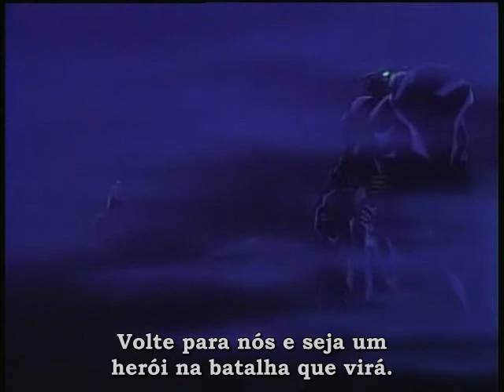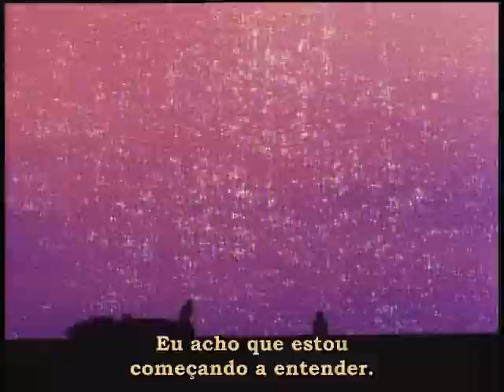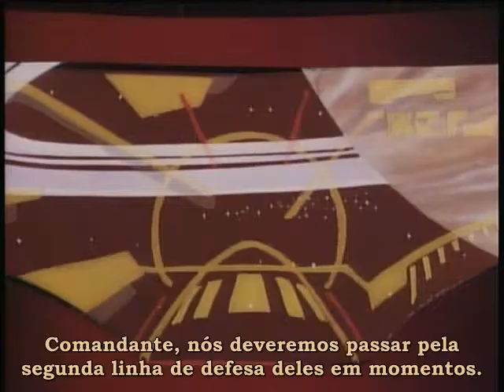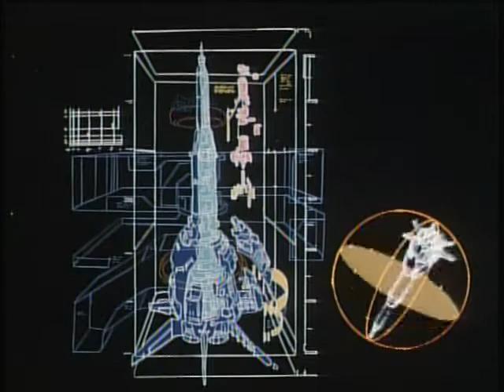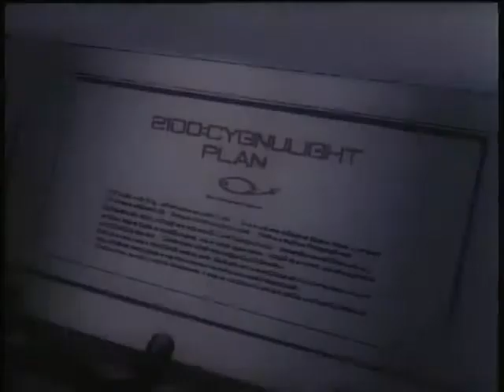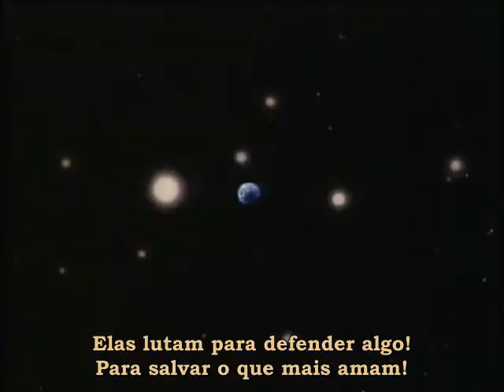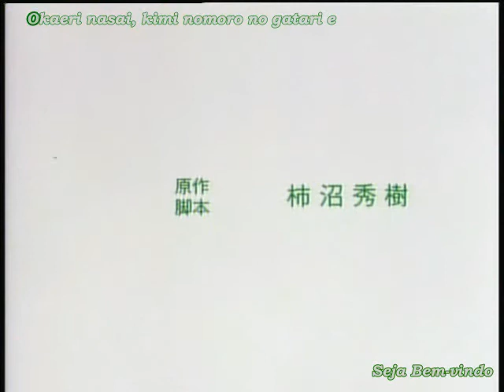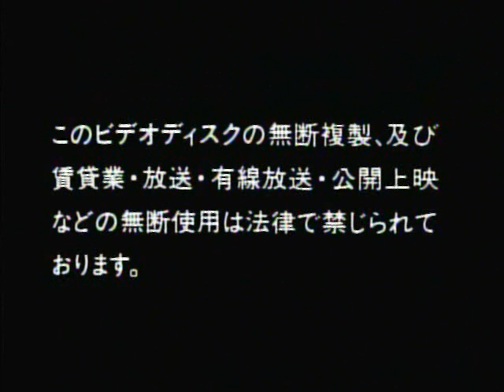Orgun - Parte 03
Se gostou deixei um joinha para ajudar o canal.